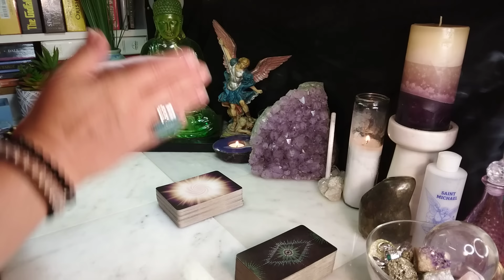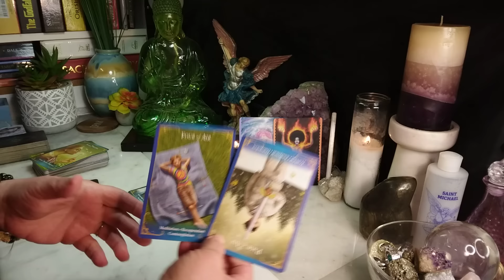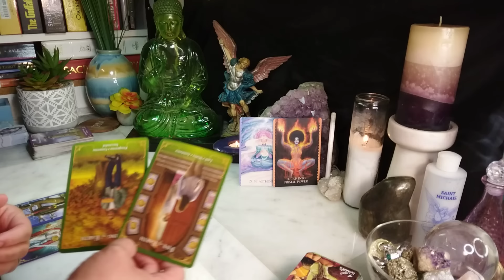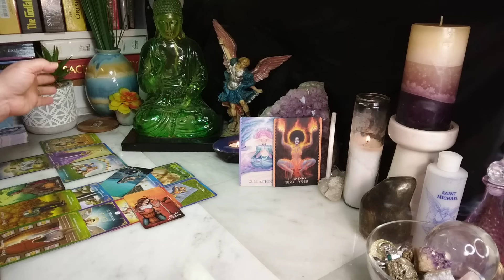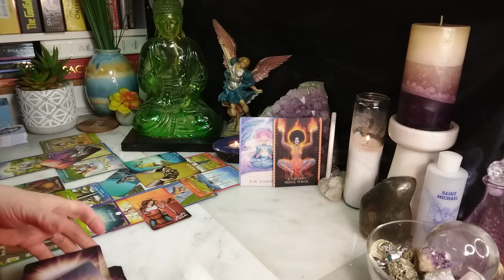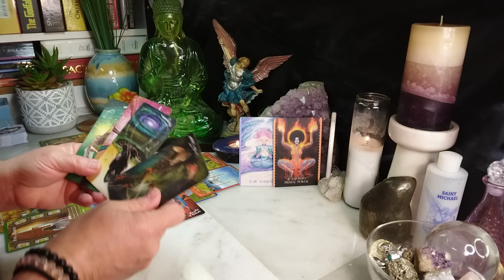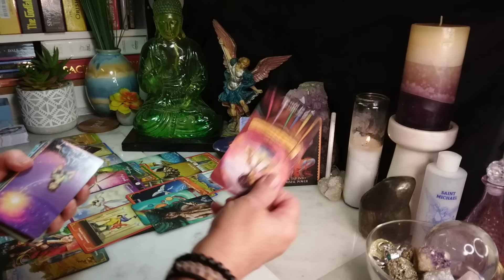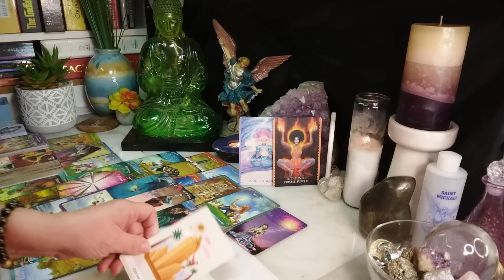AQUARIUS Sad & Depressed Over The Lost Connection & Can't Stop Thinking About It.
This Reading Is 44:40 minutes long and you may be seeing 444! I received some bad news while I was filming this, so please don't get triggered by anything I may have mentioned. I was shocked by the news that I had received, and had not had a chance to research the validity.
Intro + Prayer 00:00
Oracle Reading
Tarot Reading
Advice
Message Channeled, "Blessed Be".